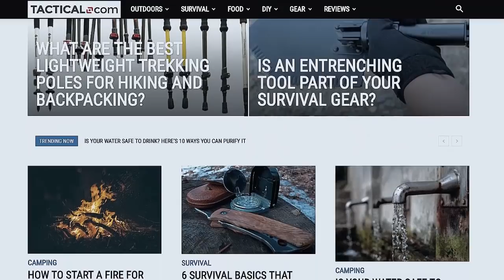WTF is EASY PREP??? Praxis Officially SOLD OUT!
Praxis Prepper is now working with Tactical.com on some fun informational videos. If you'd like to support this channel but don't have the spare coinage to do Patrion.com or any of that, hopping over to the video collaboration and checking it out is probably a good way to do it!